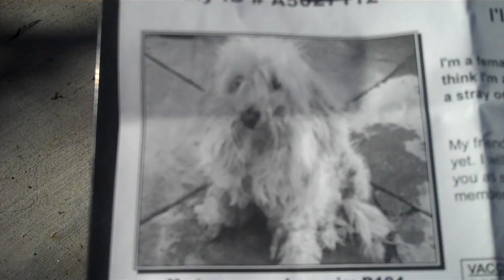A5027907 Izzy | Maltese